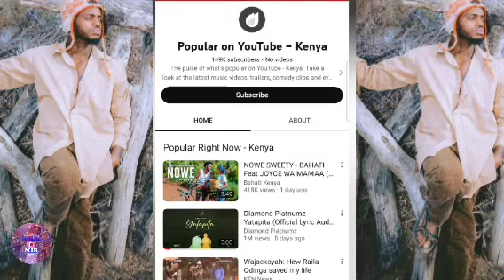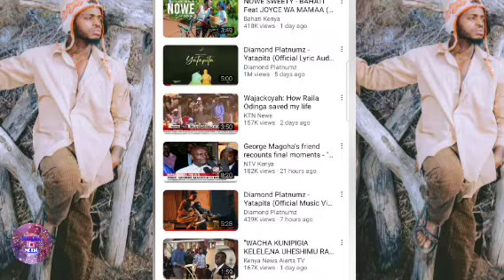Diamond kaingia kwenye top five Kenya / YATAPITA imeanza kukichafua hadi kenye ndani ya muda mfupi